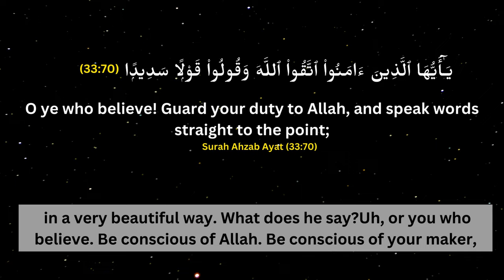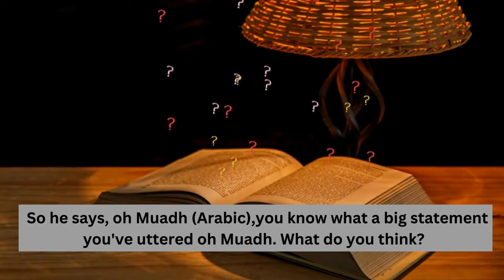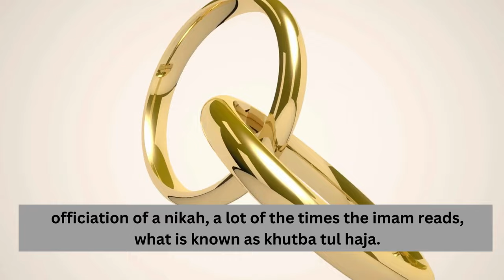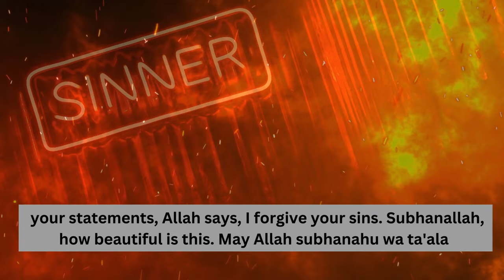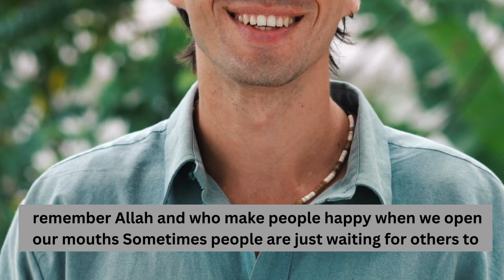Control Your Tongue-Mufti Menk |Your Tongue Will Drag You To Hell | How to Control Your Tongue Islam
Doomed by your tongue
Watch your Tongue
Control your Tongue
Guarding the tongue
How to control your tongue
Evil of the tongue
Sins of the Tongue

JazakAllah Khair